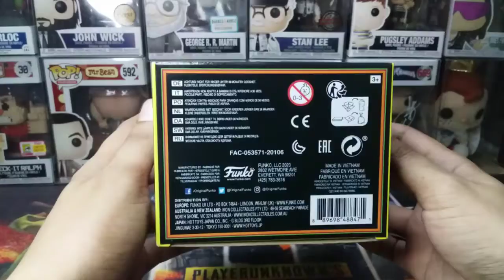Unboxing FunkoPop GITD Thor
Unboxing Funko Pop GITD Thor